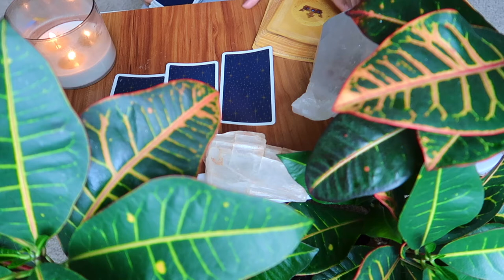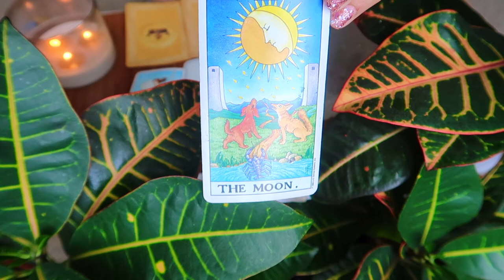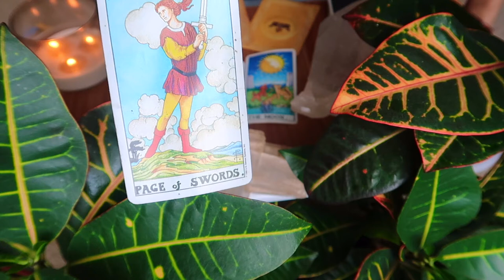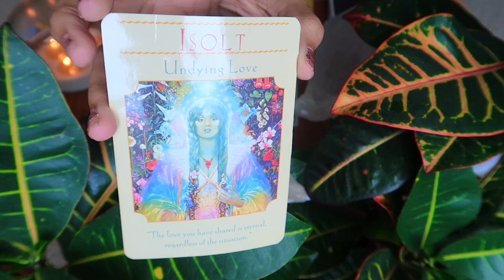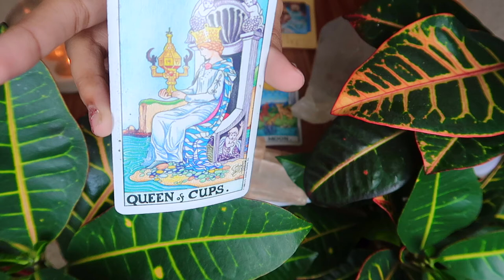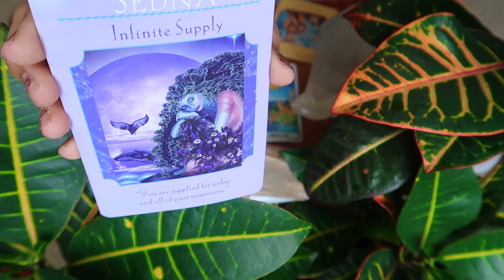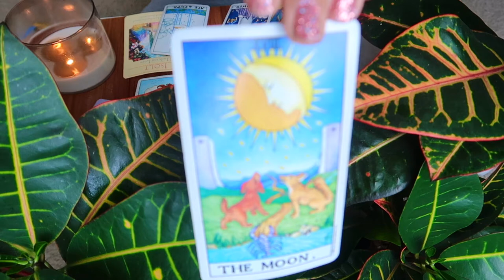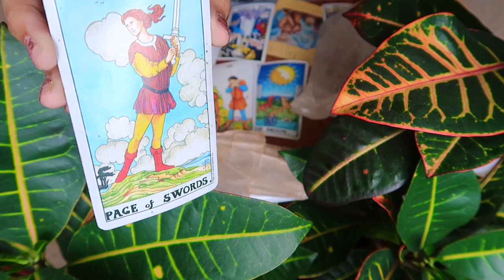Astro Update & Tarot | How To Manifest With Full Moon In Capricorn Energy